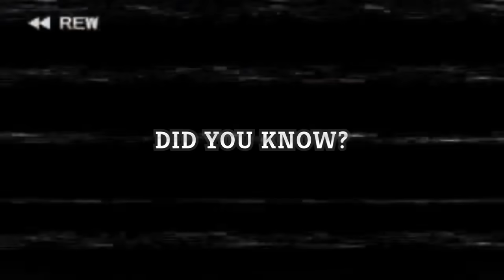Boss Killer!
This run was definitely seedy.

In this Modded Slay the Spire gameplay, Baalorlord does an Ascension 20 run with Silent. First, he gives tips on choosing a path and a starting bonus. Later on, he explains his decision for each card he chooses and why it's important to the build. Towards the end, he gears up for an epic Heart fight you don't want to miss. Watch till the end to see if this deck wins it all!

I use a few mods for Slay the Spire. Usually, all of them are Quality-of-Life improvements and do not have any effect on the gameplay. In this video, we are playing with the content mods "Spire Biomes", "Chimera Cards" and "More Neow". Here are all of the mods I have active